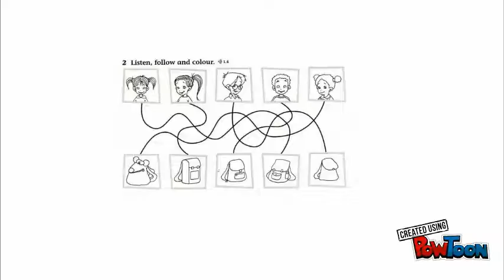Incredible English 1.4